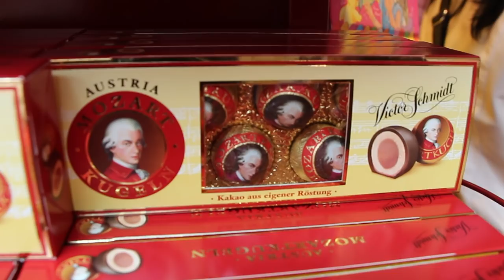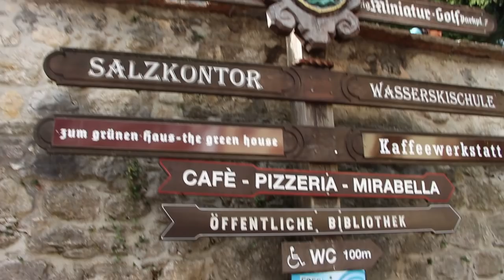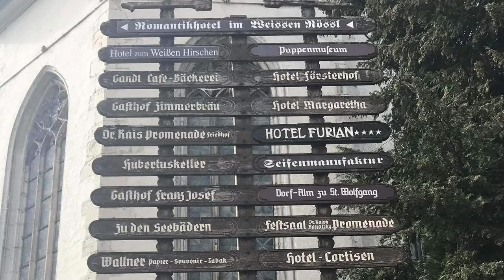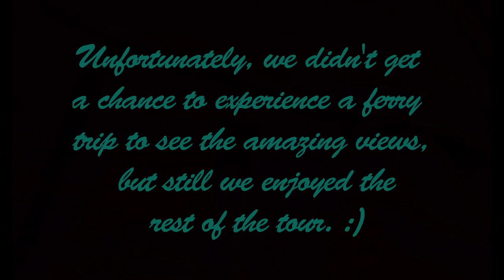LAKE WOLFGANG / WOLFGANGSEE IM SALZKAMMERGUT, AUSTRIA 2018 | Msteph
Lake Wolfgang is a lake in Austria that lies mostly within the state of Salzburg and is one of the best known lakes in the Salzkammergut resort region. The municipalities on its shore are Strobl, St. Gilgen with the villages of Abersee and Ried as well as the market town of St. Wolfgang in the state of Upper Austria.

THINGS TO REMEMBER BEFORE GOING TO LAKE WOLFGANG:
- make sure to wear jacket if you are coming on Herbst / Autumn Season
-  taking pictures of some shops or establishments is forbidden - police are present (e.g wolfgang church)
- if you want to take a ferry ride, make sure you get the exact information from the bus driver (if you are on a bus tour) or get a detailed info from the ticketing office so you won't get left behind
- Do not be loud near the church
- Buy a ticket as early as possible for SchaftbergBahn & Shifffahrt especially during summer (full of tourists coming)
EXTRA
- The St. Gilgen Pier has a free WiFi (fast during herbst / autum season i think bec there's not much tourists)